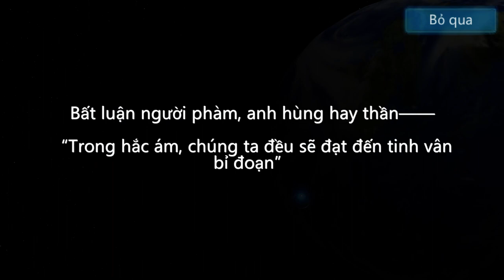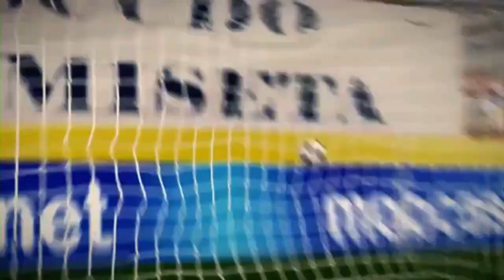Herobots Chế Tạo Robot Bảo Vệ Vũ Trụ - Top Game Mobile Hay Mỗi Ngày